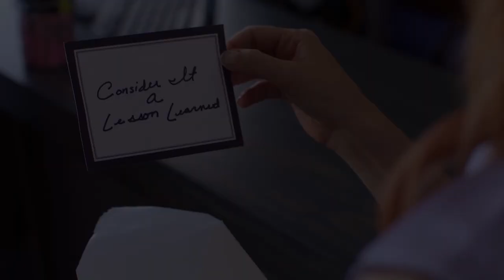The Neighborhood Nightmare - Official Trailer - MarVista Entertainment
When Lindsay falls for her new neighbor Stephen and dead bodies start to accumulate, she begins to fear her life may be in grave danger.

Cast: Courtney Grosbeck | Helena Mattsson | Julie McNiven | Trevor Donovan | Trevor St. John

Lindsay Porter (Julie McNiven), a divorced single mom to Jamie (Courtney Grosbeck), lives in a quiet town where she heads up the Community Watch Program and is friends with  many of her neighbors, including the security guard Barrett (Matt Raimo). Ready to let a new man into her life, Lindsay falls for the new single man on the block, Stephen (Trevor Donovan), and the two quickly enter into a relationship. Soon after, the people around Lindsay start getting murdered with all signs leading to Stephen. When Barrett’s love obsession with Lindsay rises to the surface, a vicious love triangle ensues between Stephen, Barrett and Lindsay with deadly consequences.